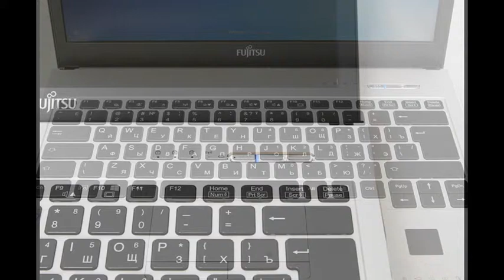Ноутбуки Fujitsu LIFEBOOK S935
Новинка 2015 года Lifebook S935 преемник самой популярной профессиональной серии ноутбуков Lifebook S904 Fujitsu Technology Solutions — воплощение высоких японских технологий, функциональности и немецкого качества.
Lifebook S935 на базе процессоров Intel Core 5-го поколения с микроархитектурой HASWELL, произведенных на техпроцессе 14нм стали еще продуктивнее!

Рекордно низкое потребление матрицы IGZO и первенство Fujitsu в применении «зеленых технологий» обеспечило Lifebook S935 потрясающую автономность — до 17 часов при весе всего в 1.5кг и до 25 часов с дополнительной батареей при недоступной другим компактности.

Lifebook S935 получил потрясающий экран — революционная матрица IGZO, представленная Sharp в 2013 году с разрешением 2560*1440 раздвигает горизонты работы с графикой и информацией, при этом благодаря особенности технологии IGZO инженеры Fujitsu сделали ультратонкий дисплей с тач-скрином, чувствительность которого превосходит обычный уровень планшета, что позволяет использовать тач-скрин и не заботиться о характерных следах на экране. Для любителей классики есть исполнение с матовым экраном без тач-скрина. Также предлагается дисплей IGZO с разрешением Full HD 1920*1080. При выборе модели следует учитывать многообразие  комплектации.